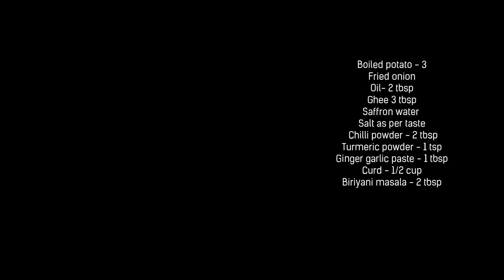Kolkata Chicken Biryani Recipe | Step by Step Chicken Dum Biryani Kolkata Style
The Kolkata  biryani or Calcutta Biryani is much lighter on spices. The marinade uses primarily nutmeg, cinnamon, mace along with cloves and cardamom in the dahi-based marinade for the meat which is cooked separately from rice. This combination of spices gives it a distinct flavour compared to other styles of biryani. The rice is flavoured with ketaki water or rose water along with saffron to give it flavour and a light yellowish colour.
Kolkatta biryani is very famous in India.